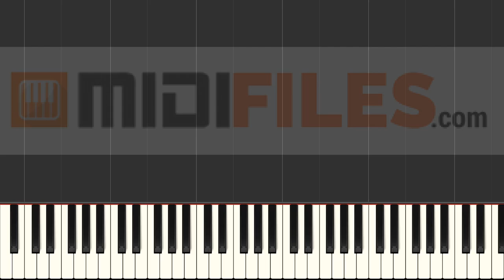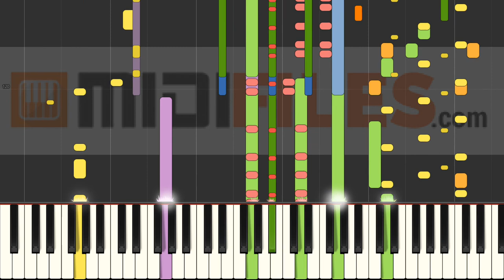In Your Eyes [Explicit] - Weeknd (INSTRUMENTAL MIDI)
What else ?
- Produce your own backing track
- Change sounds

🇨🇵- FRANCAIS
Cette vidéo a été réalisée avec l'une de nos séquences MIDI.